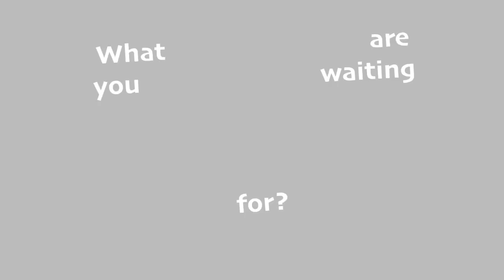SEW ALDO | DIY | HOW TO | SEWING FOR BEGINNER CHANNEL TRAILER 2019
Whether you are a beginner or with experience you are surely will be inspired! Thanks for your continued support, my channel won't be possible if it wasn't for you. Cheers to new year 2019 and a new journey!

READ MORE Check out my ready to shop link provided down below!

ROWENTA Compact Station Garment Steamer Iron

Fabric I used today

GET PAID WHEN YOU SHOP!

CANON G7X ii

SEWING MACHINES
JUKI Exceed HZL F600
BROTHER 1034D OVERLOCKER
JUKI MCS-1500 Cover Stitch Machine

Add links to your ready-to-shop products and EARN extra cash! Use my code